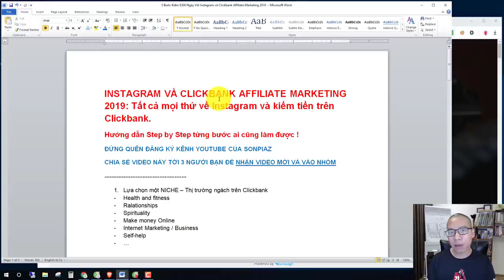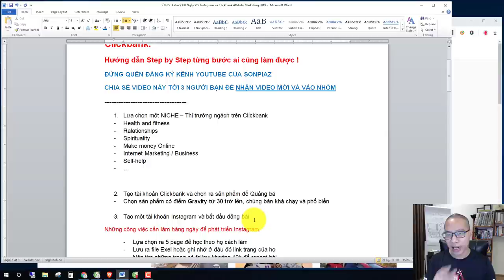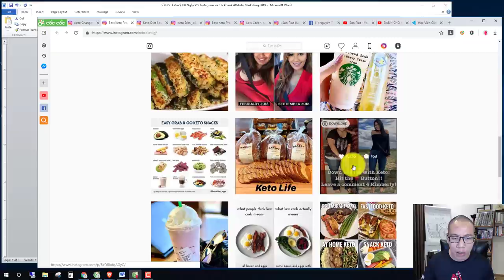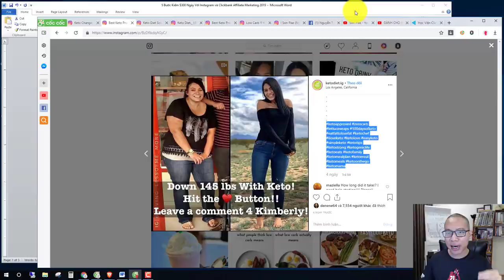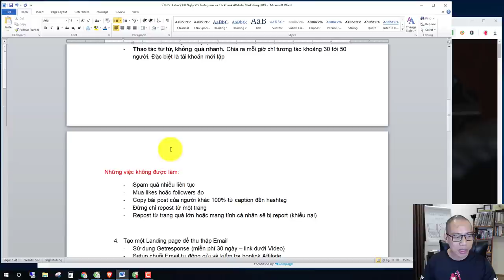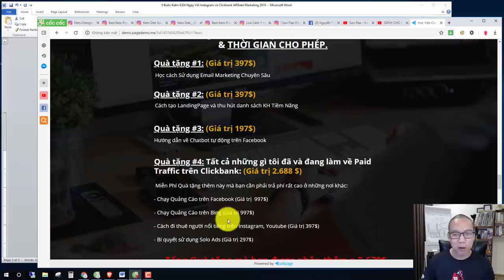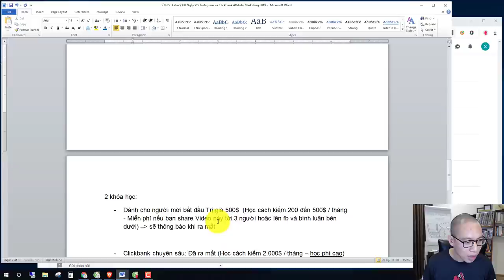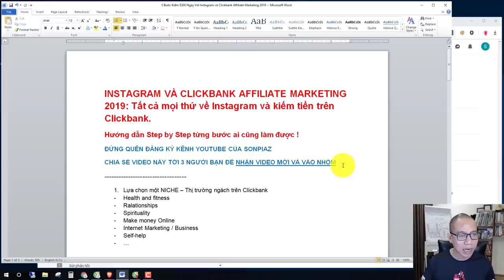5 Bước Kiếm 300$ / Ngày Với Instagram và Clickbank Affiliate Marketing 2020 | SonPiaz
Hướng dẫn tất cả mọi thứ về Instagram và kiếm tiền trên Clickbank (Tiếp thị liên kết)